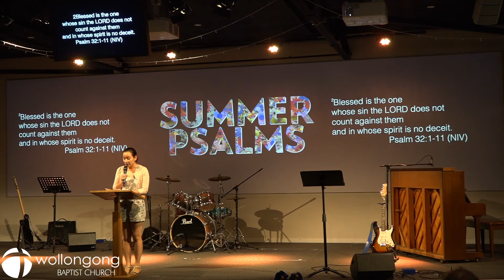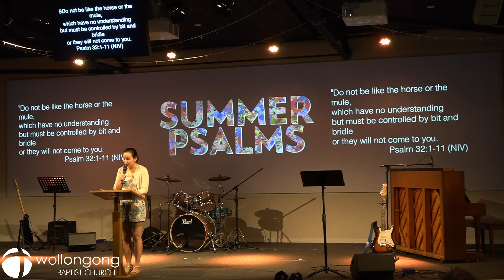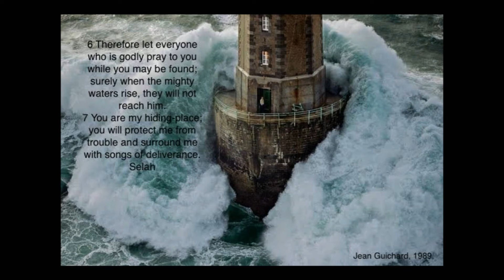Psalm 32 - Jonathan Schouten - Wollongong Baptist Church